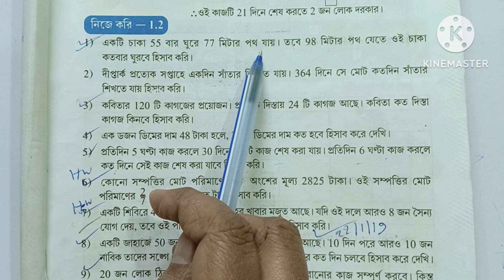Class 7 Math koshe dekhi 1.2 Chapter 1 // Class 7 Gonitprova নিজে করি 1.2 part 1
kose dekhi 1.2 class vii,
class viii math in bengali,
sorol math class 7,
class 7 kose dekhi 1.2,
class 7 ganit prabha,
class seven math 1.2,
kose dekhi 1.1 class 7,
class 7 maths chapter 1.2 bengali,
wbbse class 7 math chapter 2,
সপ্তম শ্রেণীর অংক কষে দেখি 1.1,
class 7th math কষে দেখি 1.2
class-viii math chapter 1.2,, সপ্তম শ্রেণী অংক,
kose dekhi 1.2
nije kori 1.2
class 7 purbo path